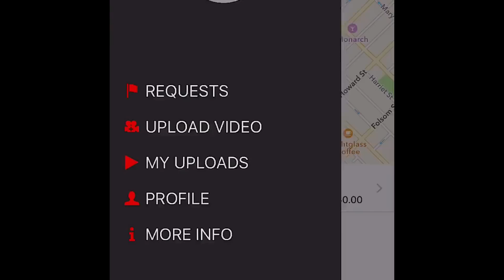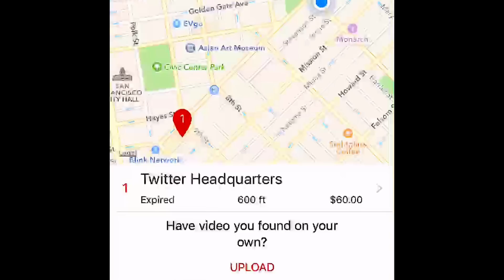How to make money off of the videos with Stringr APP